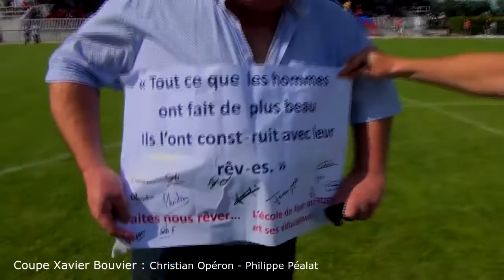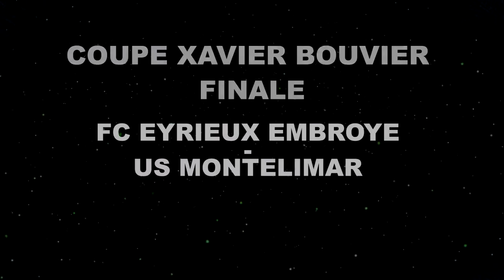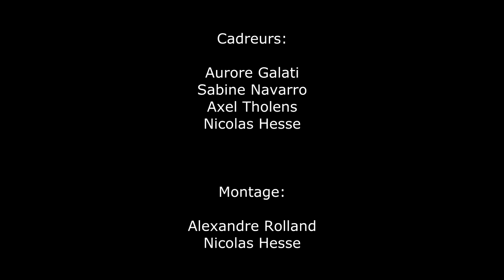DromeArdecheTV - Football - Finale Coupe Xavier Bouvier 2014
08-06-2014 : Finale Coupe Xavier Bouvier - Stade La Paillère à Romans Sur Isère. Comité Drome Ardèche de Football. FFF

Commentaires:  Christian OPERON, Philippe PEALAT et Nicolas BRUNEL

Drôme Ardèche TV : votre télévision locale en Drôme et Ardèche - Culture, Sport, Cuisine, Infos, Spectacles, Tourisme, Loisirs, Divertissements, Evènements.

DAtv DromeArdecheTV